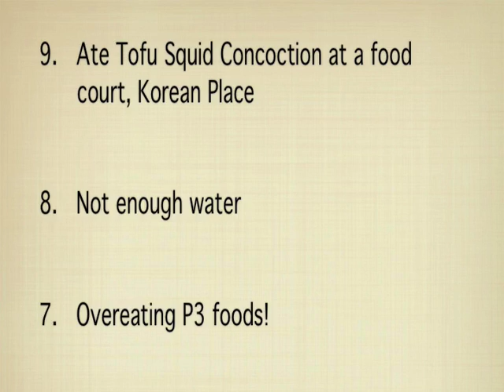P3 Day8 - Quick update - Getting ready for big shindig!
Thank you all so much for your support and helping me get through the last few days after the car break in!
Love me my HCG Family!